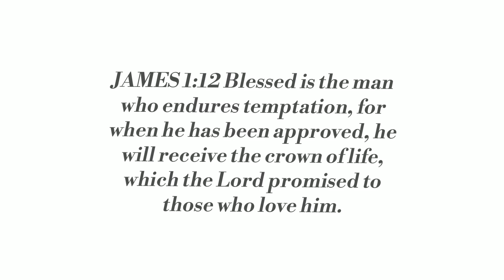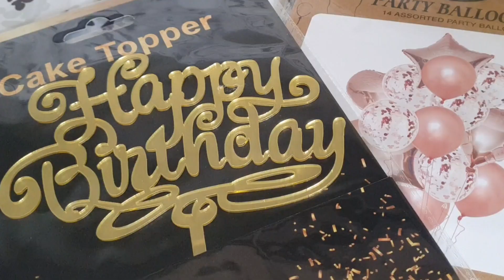days in durban ep.2| intimate birthday celebration